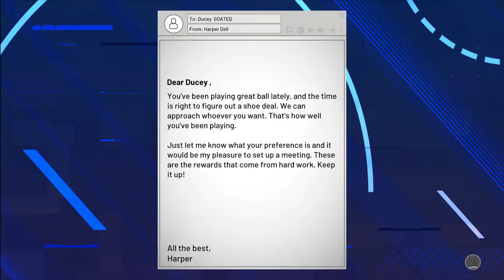NUEVO GLITCH MONEDAS INFINITAS en NBA2K21!!! *EL MEJOR GLITCH* | PC, XBOX, PS5, PS4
NBA2K21
NBA2K21 monedas
NBA2K21 novedades
NBA2K21 tutoriales
NBA2K21 ropa
NBA2K20
NBA
NBA monedas
NBA2K20 monedas
NBA novedades
NBA noticias
NBA2K20 tradeos
NBA2K20 tradeo
NBA como defender
NBA como defender mejor
NBA tutorial defender
NBA como tirar verde
NBA como hacer tiros verdes
NBA tutorial tiro
NBA2K20 tutoriales
NBA consejos
NBA2K20 consejos
NBA myteam
Myteam
Buca
BUCA
BucaYT-69
Buca69
BUCA69